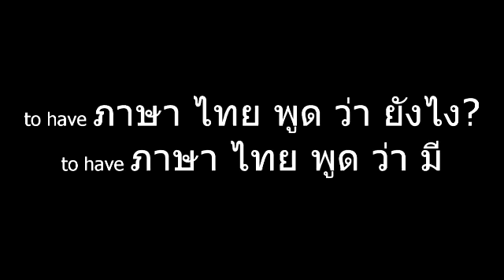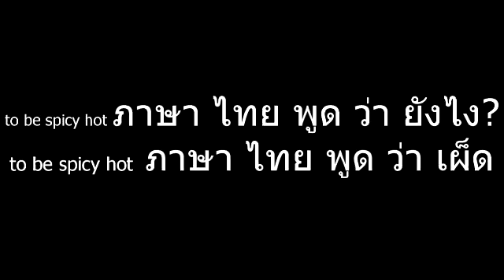Reading Thai part 3